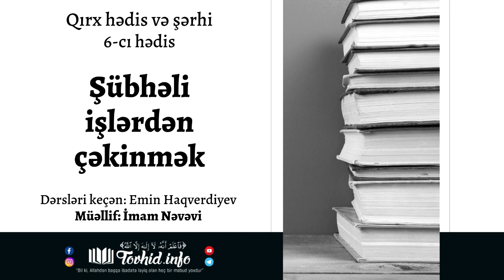Şübhəli işlərdən çəkinmək | Emin Haqverdiyev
6-cı hədis